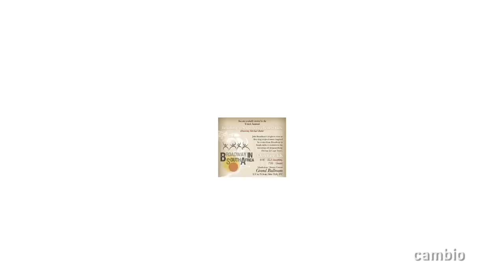Cambio Connect with Ariana Grande and the Road Dogs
Nicole sits down with the multi-talented Ariana Grande who tells us about her background in Broadway and how she's helping Broadway in South Africa. Katie is at the last Road Dogs game of the season and she talks to you about your favorites!